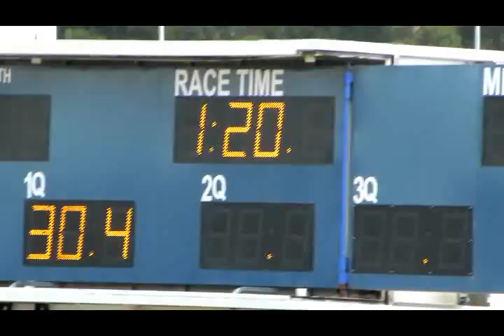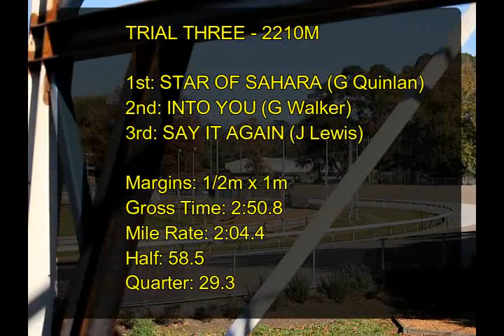Warragul harness trials Sat May 13 2017 - Trial Three